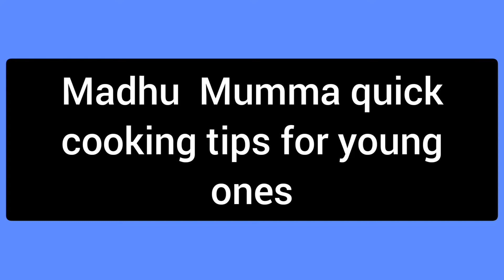EASY COOKING for PG, HOSTEL KIDS | let's make RICE simple way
easy cooking @madhu's food fun health

hi my young ones

I know it is not easy for you to work in kitchen and the very  things which seem very simple to us are quite difficult for you guys.

don't worry. your Madhu mama will tell you in a very simple way.

let's cook rice today in a very very simple way

most of the time kids complain that either it is over cooked or under cooked.
but if you follow my method you will never fail

so what's the video and tell me the results in comment box